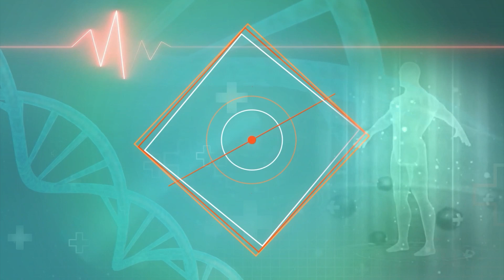Healthy Tips: इन मसालों का सेवन डायबिटीज रोगियों के लिए है रामबाण | India News Health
किचन में ऐसे कई मसाले पाए जाते हैं जो आपकी सेहत का ख़ास ख्याल रखते हैं। इन मसालों में गरम मसाला, हल्दी, अजवाइन, जीरा और दालचीनी शामिल हैं। ये सभी मसाले स्वाद बढ़ाने के अलावा सेहत के लिए भी अच्छे होते हैं। आजकल ज्यादातर लोग जिस बीमारी से ग्रसित हैं वो मधुमेह है। मधुमेह की बीमारी में ब्लड शुगर लेवल बढ़ जाता है।

Many such spices are found in the kitchen which take special care of your health. These spices include garam masala, turmeric, caraway, cumin and cinnamon. Apart from enhancing the taste, all these spices are also good for health. The disease that most people are suffering from nowadays is diabetes. Blood sugar level increases in diabetes.